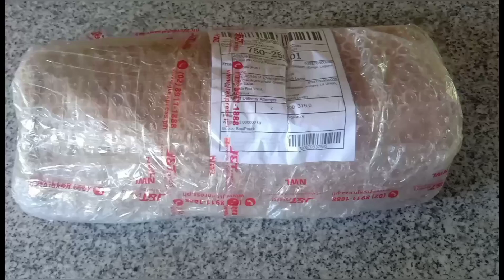Nepenthes Gracilis Unboxing